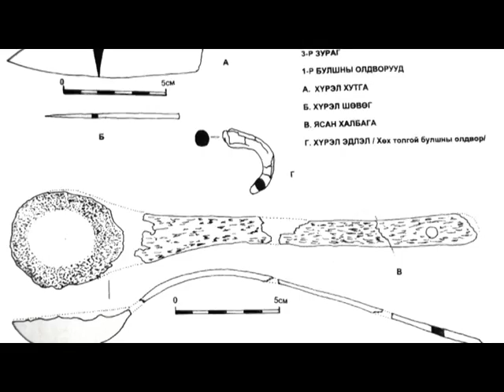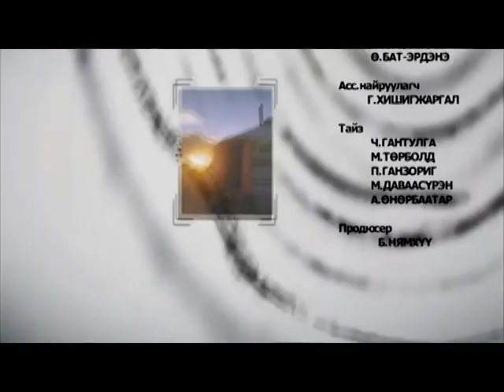Mongolchuudiin irgenshil mnb Hundetgeliin yosolgoo 2016